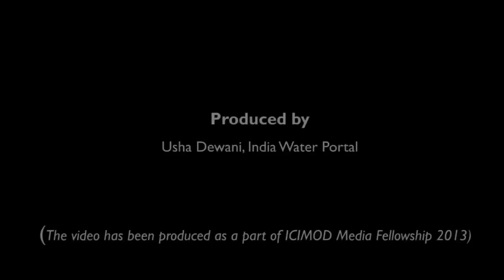Development with identity- Indigenous Communities of Northeast India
Indigenous people have historically struggled to assert their rights and continue to do so even today. The Northeast India is home to about 160 indigenous communities which are  culturally or historically distinct from the rest of the population. These communities share a close bond with their land and nature and consider it crucial to their identity. Though the Sixth Schedule in certain areas of Northeast India recognizes the indigenous communities' rights over land and self-governance, these communities continue to feel discriminated and marginalised. There is a strong felt need among the people to develop or modernise without compromising on their identity. Dr. Phrang Roy and Ms. Jarjum Ete present the current situation while stressing on 'development with identity'.